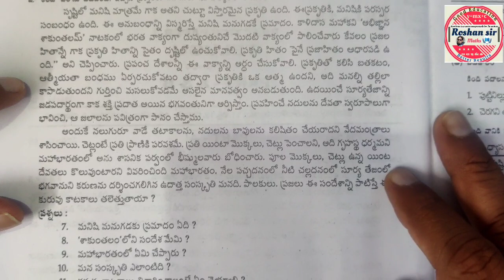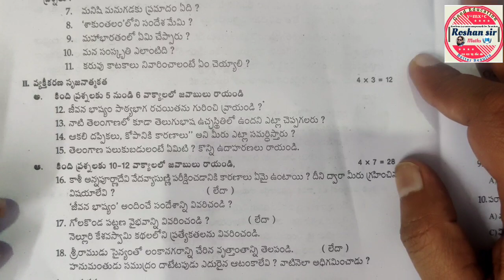10th Class TELUGU ( FL)| Set paper for Board Exam-2023 | Most Important Revision papers |90%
10th Class TELUGU FL| Set paper for Board Exam-2023 | Most Important Revision  papers |90%